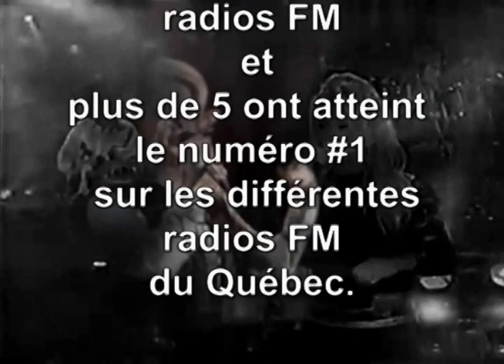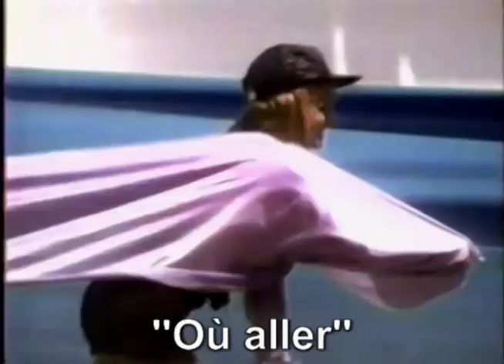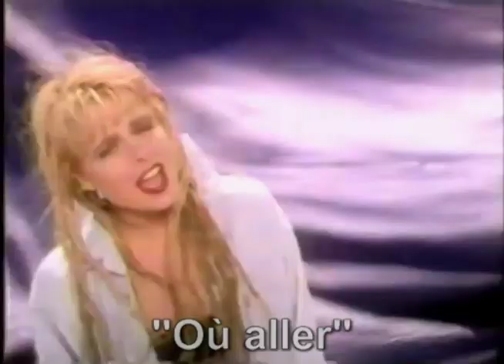Kathleen''Ça va bien, Où aller, Tu te rappelles, etc'' 1991-1994 Medley Souvenirs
La chanteuse Kathleen était très populaire au début des années 90 au Québec. Celle-ci a gagné le ''Félix'' de la découverte de l'année en 1992 en plus d'obtenir 2 disques d'or, plusieurs numéro 1 radio, des nominations aux Junos, à l'Adisq et autres. La chanteuse a fait la ''Place des arts'' en plus de la première partie de Céline Dion au Forum en 1994. Voici un ''medley'' des hits des 2 premiers albums de Kathleen Sergerie. 1-Roses sans épines, 2-Tu t'en fais pas, 3-Regarde bien, 4-Oublier, 5-Chant Intro, 6-La première fois, 7-Où aller, 8-Ça va bien!, 9-Fashion, 10-Holà, 11-Tu te rappelles...